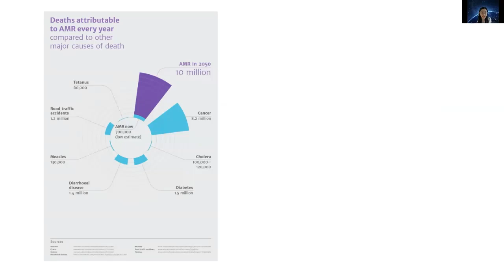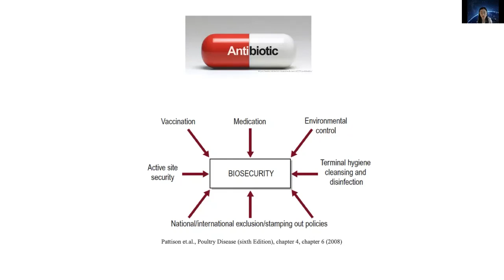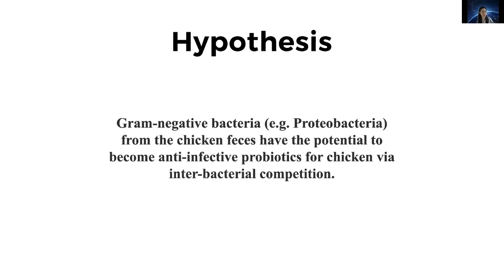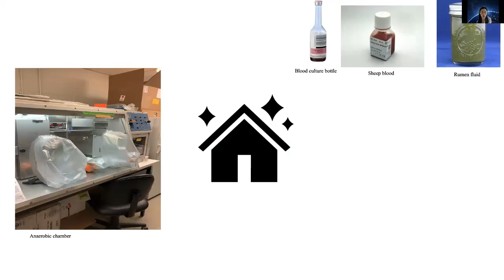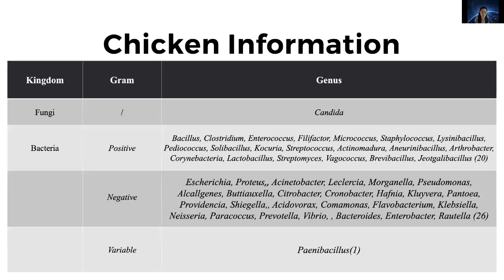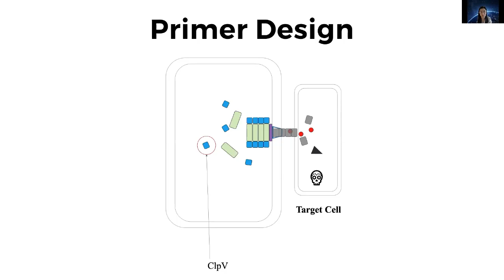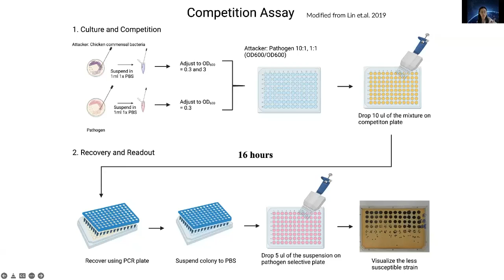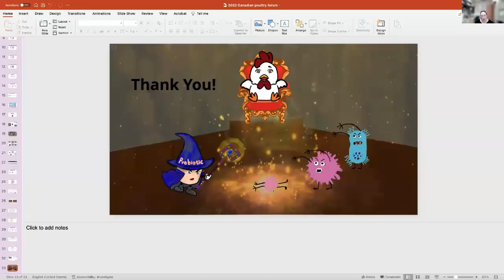Zhixuan Feng - Prospecting the Chicken Microbiome for Anti-Infective Probiotics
Zhixuan Feng from McGill University talks about the use of probiotics as an antibiotic alternative in chickens to reduce pathogen contamination.

Presented at the 2022 Canadian Poultry Research Forum, June 14, 2022.

The Canadian Poultry Research Forum is an opportunity for students to gain practice in sharing their research and for established scientists to share their recent research. Poultry and avian scientists across Canada have the chance to connect, learn more about the great work being done across the country, and hopefully form collaborations over this multi-day event.